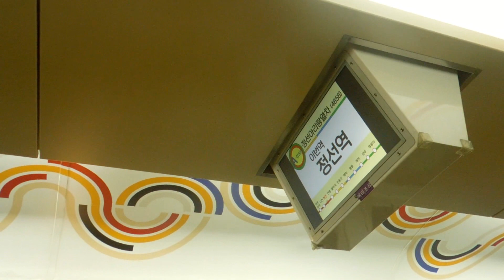코레일 청량리행 정선아리랑열차(A-Train) 정선선 정선역 도착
* 2017년 11월 촬영. FHD(1080p) 지원, 니콘 쿨픽스 S8200 촬영

Korail Jeongseon Line - A-Train for Cheongnyangni is arriving at Jeongseon Station

1달전?쯤에 A-Train 내부 영상을 올렸었는데.. 이젠 본격적으로 청량리역을 향해 달리게 됩니다. 뭐.. 밖엔 껌껌하긴 하지만 ㅠ